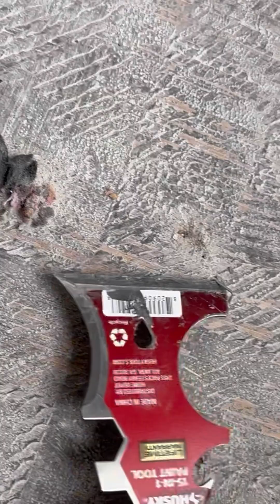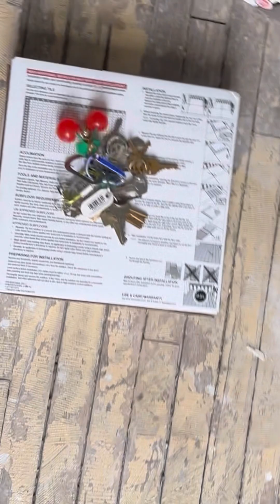Continued Cleaning in Albany Part 2 More Work All Sounds ASMR